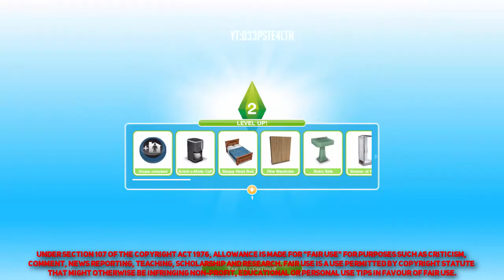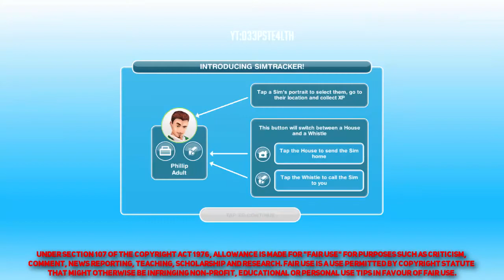| The Sims Freeplay Hack v5.35.2 | Unlimited Simoleons & Life Points | Mod 2018 |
|Open Me :o|

- works jan 31 2018
- mod: unlimited lp and $
                |Music|

                |Music 2|

                |Other Links|

Need an editor?  Look no further

                |Note|
In my modded apk videos I don't create the hacks/mods
I get them from android-1.com and apkxmod.com.
I also have a few other websites like androidcorps.com
and androeed.ru that are useful when it comes to mods.
I don't wish to hide my sources, so you are free to get
the mod directly from my sources :D Please enjoy them!

                |App Info|

Celebrate Halloween with The Sims FreePlay

Play the world’s most popular life simulation game!

Create unique Sims, build dream homes, and let them live your way!

• Customize different Sims and dress them in hundreds of stylish outfits
• Have them fall in love, get married and have babies
• Experience every stage of life from Babies to Seniors…and everything in-between
• Build dream homes and decorate them with thousands of different items
• Complete exciting quests that unlock new places in your Town
• Care for cuddly and magical pets
• Live out your Sims story and play anyway you like

Plus, utilize Tango to walk around your Sims’ houses in first person view and take cool pictures of your Sims from a perspective never seen before